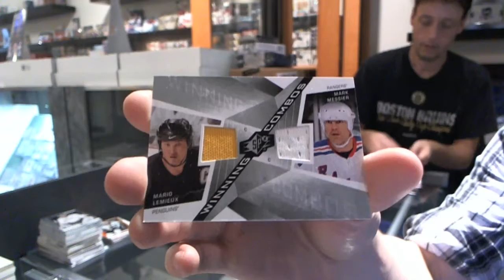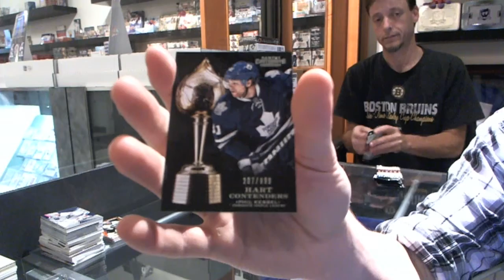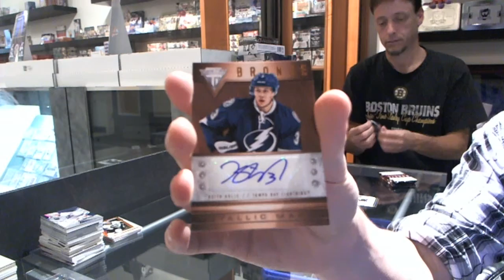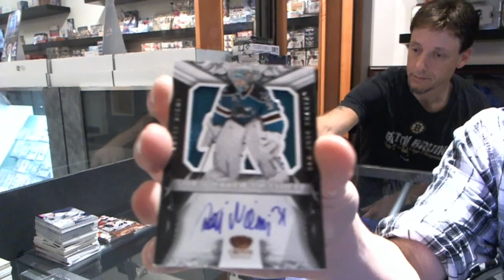08-09 SPX & 12-13 Anthology Hockey 2 Box Break - C&C #2444